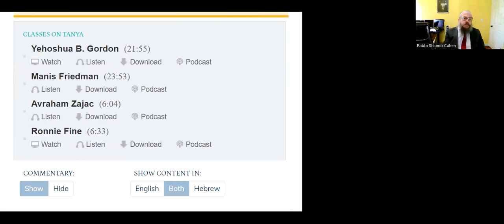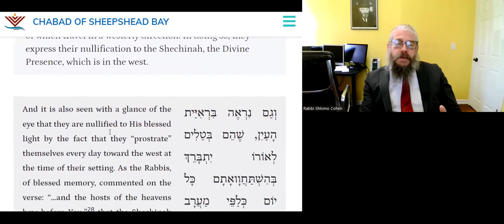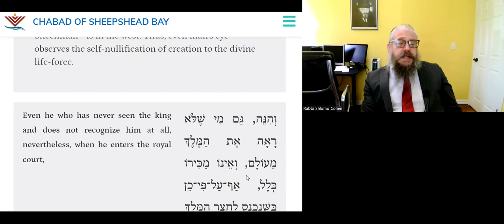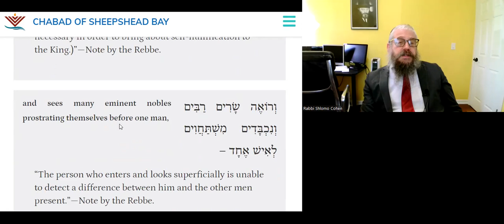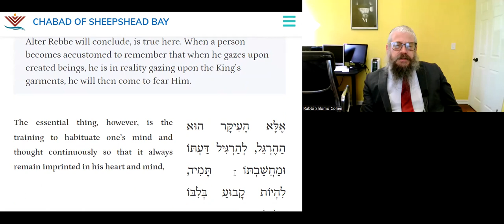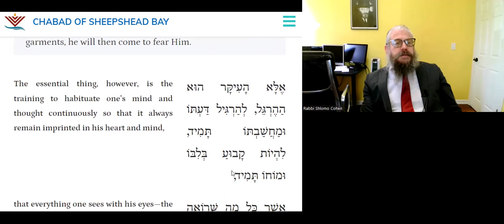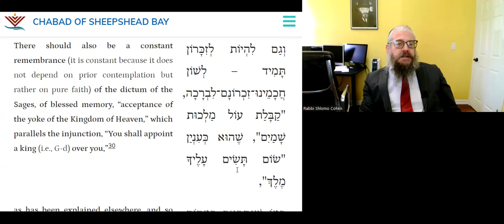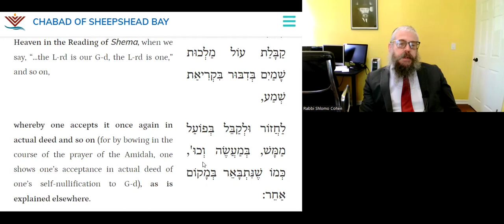Do Everything You Can To Bring Moshiach | DAILY TANYA ~128~ 28 Nisan | Likutei Amarim 42-5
20 Minutes Daily Tanya class with Rabbi Shlomo Zalman Cohen
28 Nissan
כח ניסן
Wednesday April 19, 2023
ספר התניא - לקוטי אמרים פרק  מב 5